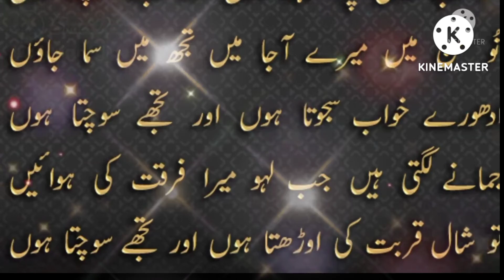Khamoshi Raat Ki dekhta hun Tujhe Sochta Hun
wasi shah poetry writer Pakistani#farina collection  published.Ghazal ( Khamoshi Raat Ki dekhta hun Tujhe Sochta Hun) wasi shah poetry writer Pakistani
presented by Pakistani writer Wasi Shah is being presented.  Now enjoy this ghazal.
My series is based on the poetry of legend of love.I have described the philosophy of love in my  poetry.love creates immortality in the world. I hope my listeners and viewers will like  it .
(A tribute was paid to the Pakistani writer.)
I am a new writer please support me and thanks for cooperating with me.
Give your feedback for my presentation.
 the program is being presented by director, writer ,editing, voice,farina  it is presented by  farina writer.
if someone. tries to copy the copyright, it will be claimed